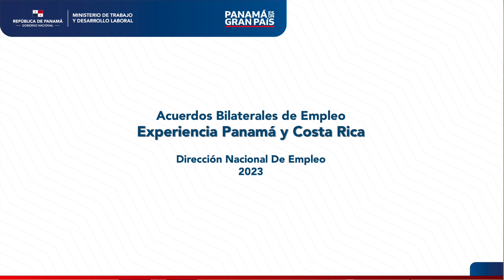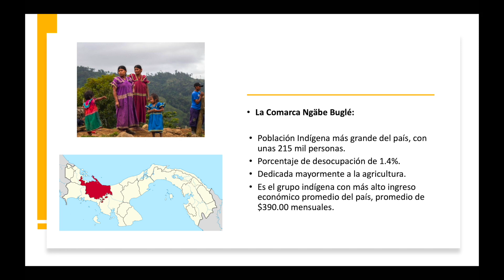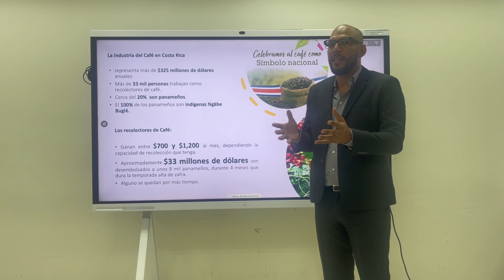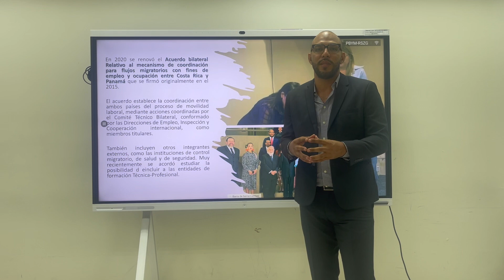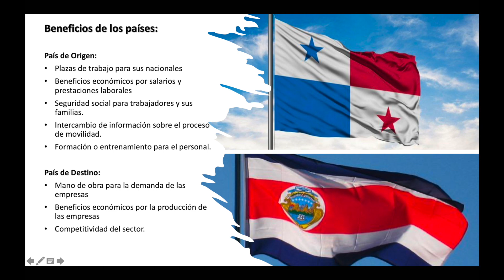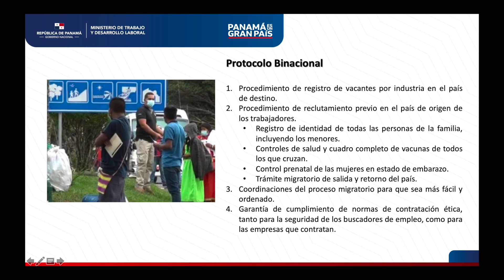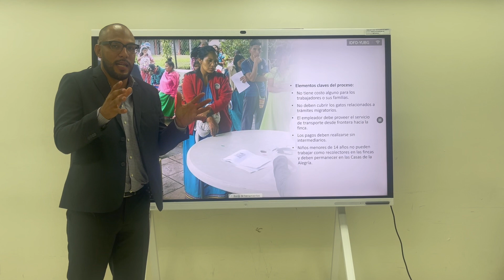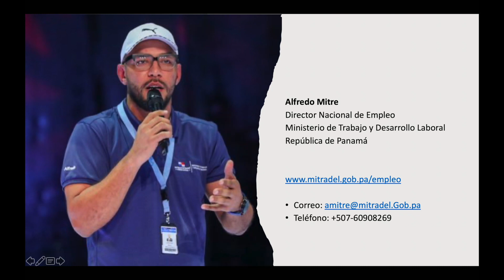Acuerdos Binacionales y la Regulación de la Migración Laboral entre Panamá y Costa Rica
Presentación sobre la regulación de los flujos migratorios entre Panamá y Costa Rica, beneficios para ambos países y protección de la integridad humana de las poblaciones vulnerables.